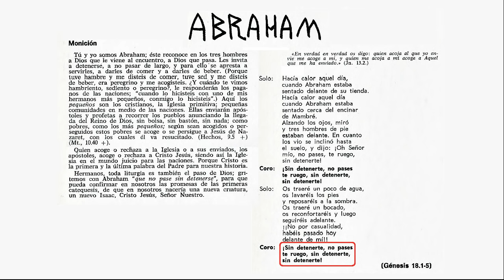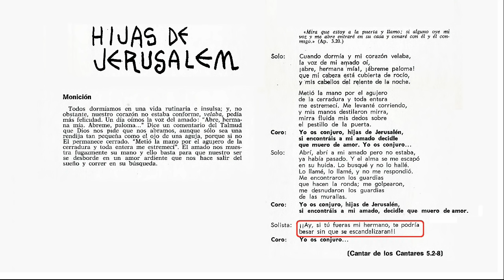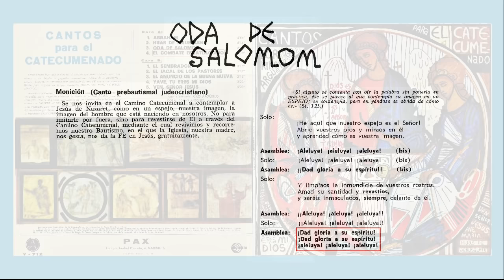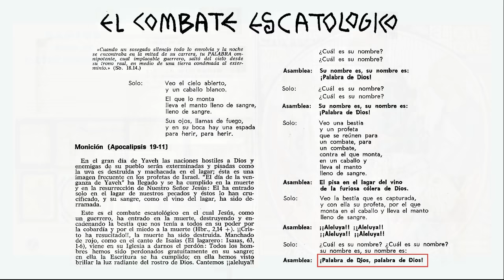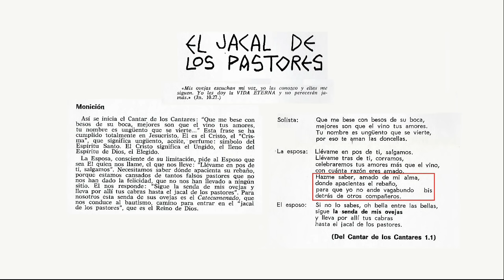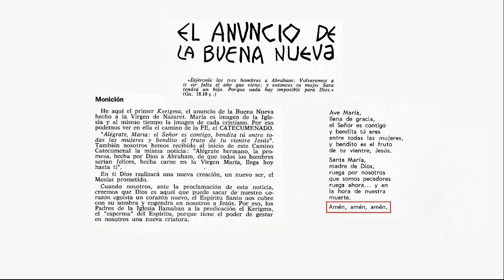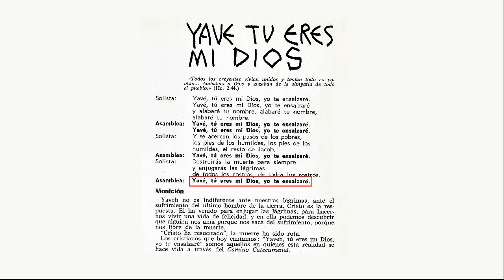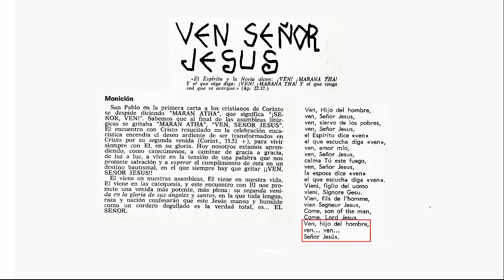KIKO ARGUELLO LP 1973 Cantos del Catecumenado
ESP - El primero disco LP grabado por Kiko Argüello y los hermanos del Camino neocatecumenal. Con textos y comentarios.
ITA - Il primero disco LP registrato da Kiko Argüello e i fratelli del Cammino neocatecumenale. Con testi e comentari.
ENG - The first LP record recorded by Kiko Argüello and members of the Neocatechumenal Way. With lyrics and commentaries.